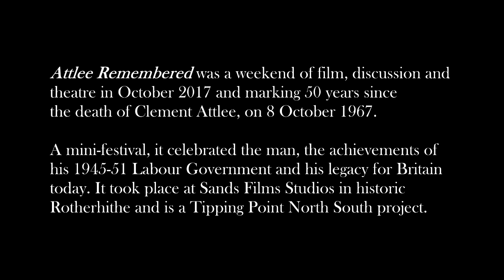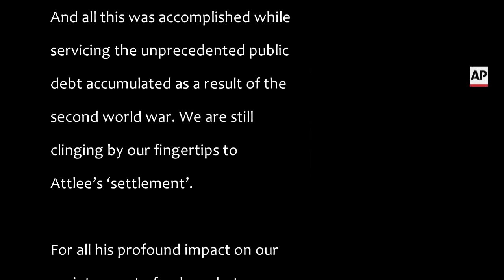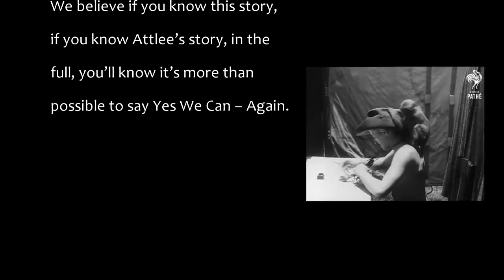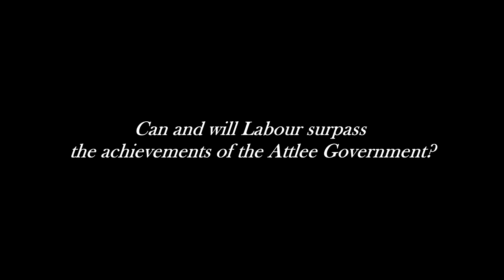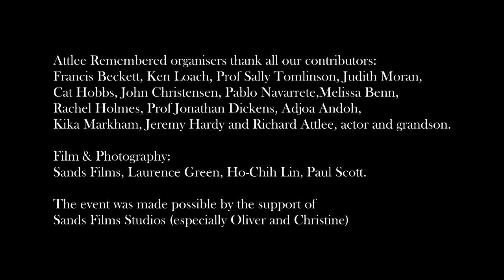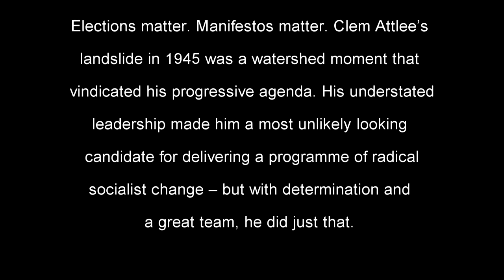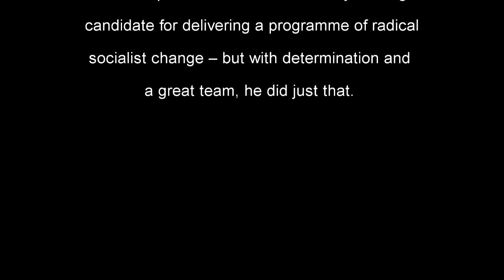Attlee Remembered Highlights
NOTE: Some of the clips, pictures and other media were borrowed from a variety of sources. This video is designed to educate about British history and the Labour government of 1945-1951.